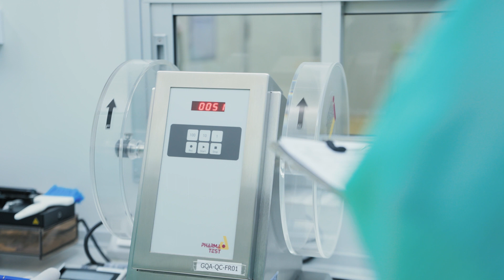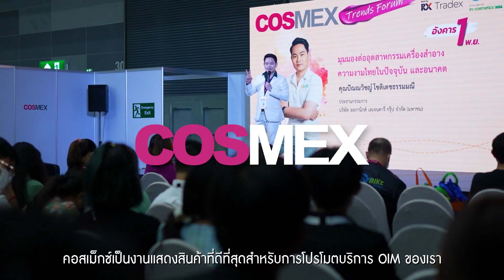พัฒนาผลิตภัณฑ์ความงามที่ใช่กับ Pronova Laboratories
ประเทศไทยคือหนึ่งในแหล่งรับช่วงผลิตสินค้าความงามคุณภาพสูงของโลก และ Pronova Laboratories คือหนึ่งในผู้รับช่วงผลิต OEM/ODM สำหรับเครื่องสำอางและอาหารเสริมชั้นนำ เชิญพบคำตอบว่าอะไรคือสิ่งสำคัญที่ทางบริษัทยึดถือเป็นแนวทาง ซึ่งนำมาสู่การเป็นบริษัทแนวหน้าที่ได้มาตรฐานสากล จากบทสัมภาษณ์ของคุณโธมัส ลาโรค ประธานฝ่ายปฏิบัติการของ Pronova Laboratories (Thailand) ในวิดีโอนี้ แล้วมาพบกับสินค้าตัวอย่างและขอคำแนะนำเพื่อพัฒนาผลิตภัณฑ์ที่ใช่สำหรับธุรกิจของคุณได้ที่งาน คอสเม็กซ์ 2023 ระหว่างวันที่ 7-9 พฤศจิกายนนี้ ที่ไบเทค บางนา

ลงทะเบียนล่วงหน้าภายใน 5 พ.ย. นี้ เพื่อรับสิทธิ์ยกเว้นค่าเข้าชมงาน 500 บาททันที!

Formulate Beauty Products of Your Dreams with Pronova Laboratories
Thailand is one of the world's top destinations for high quality beauty subcontracting services. Pronova Laboratories is one of the leading OEM/ODM suppliers for cosmetics and dietary supplements. Find out what are the leading principles that the company adheres to in order to become the top company with international standards from an interview with Chief Operating Officer of Pronova Laboratories (Thailand) Mr. Thomas Laroque in this video, and come see the samples of their products and consult on how to formulate the right products for your business at COSMEX 2023 during 7-9 November at BITEC, Bangkok.

Pre-register to visit by 5 November to receive a 500 baht exemption from the entrance fee!